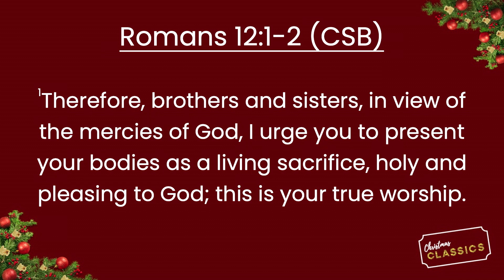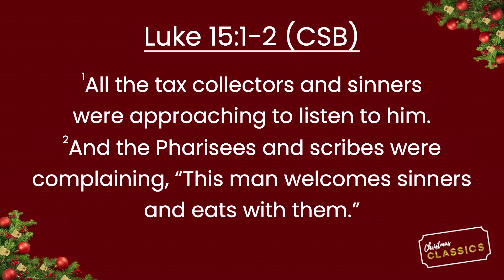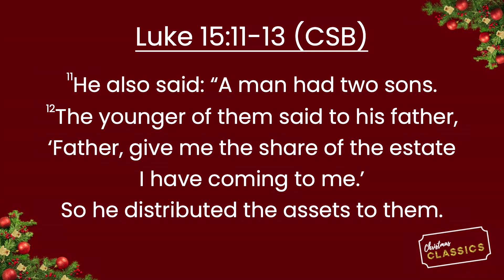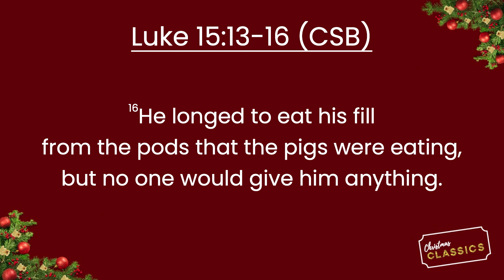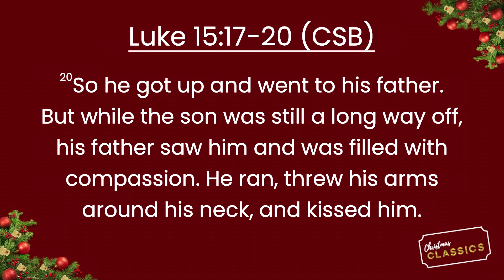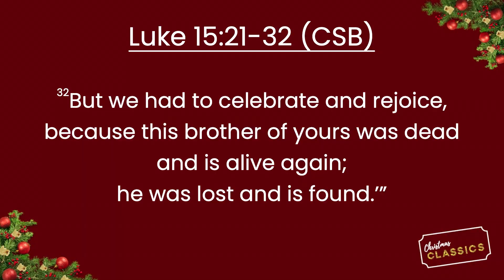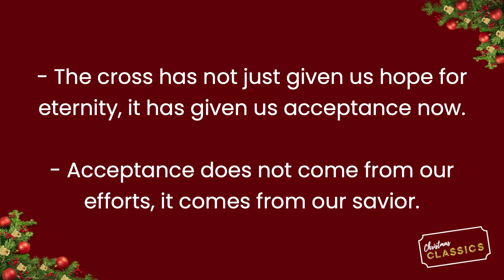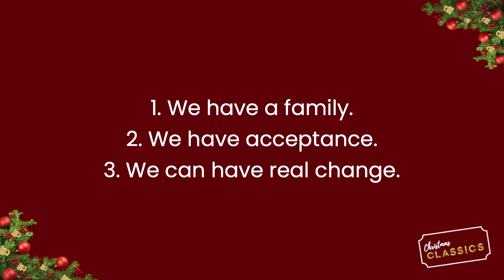010123 - Christmas Classics - Hunter Leavine